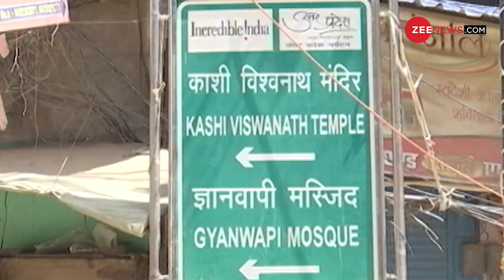सिर्फ एक मिनट का बयान, PM मोदी को फिर सुन रहा देश | Gyanvapi Masjid News |Kashi Vishwanath News Live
ज्ञानवापी पर बवाल, देश अचानक सुन रहा PM Modi का ये बयान | Gyanvapi Masjid Controversy |Kashi Vishwanath

A team of lawyers and opposing legal parties led by a court-appointed advocate commissioner on Friday conducted a videographic survey of the Maa Shringar Gauri site located at the back of the western wall of the disputed Gyanvapi Mosque in the Gyanvapi Masjid-Kashi Vishwanath Temple Complex in Varanasi.

वाराणसी की ज्ञानवापी मस्जिद एक बार फिर चर्चा में है. वहाँ अदालत की ओर से नियुक्त वकीलों की एक टीम शुक्रवार को निरीक्षण के लिए पहुँची जिसका विरोध हो रहा है. आइए समझते हैं कि क्या है ये पूरा मामला?